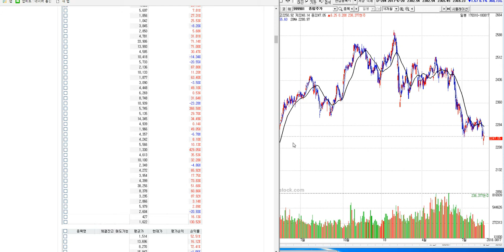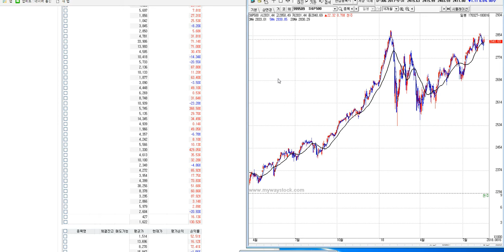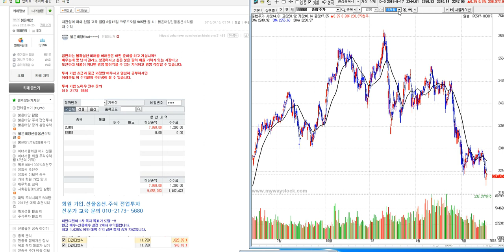차관성의 해외선물.국내선물.삼성전자 .코스피.코스닥 시황 분석